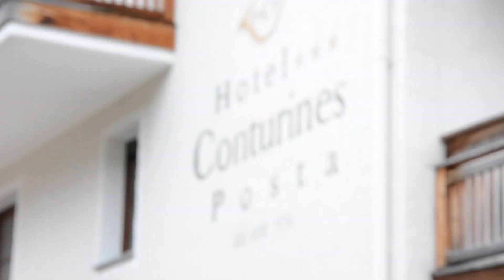Hotel Conturines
AMUR, NATÜRA Y TRADIZIUN

Amore, natura e tradizione
Liebe, Natur und Tradition
Love, nature and tradition

Song by Tim McMorries 'A beautiful life'